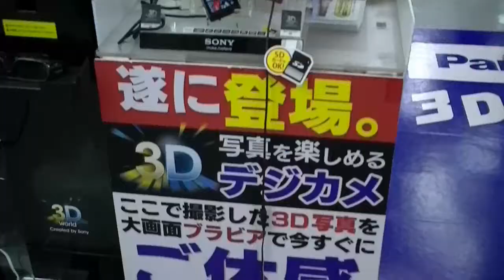Yodobashi Camera (Shinjuku Nishiguchi)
Yodobashi Camera Co.,Ltd. (ヨドバシカメラ) is a chain store mainly selling electronic products. Currently, there are 20 stores in Japan. It also maintains two online stores in China; one with a limited selection of products from its Japanese online store through SBI VeriTrans that supports payments by UnionPay, and another it operates itself that does not but has a selection more closely matching its Japanese store.

The store's theme song is a bouncy cover of The Battle Hymn of the Republic.